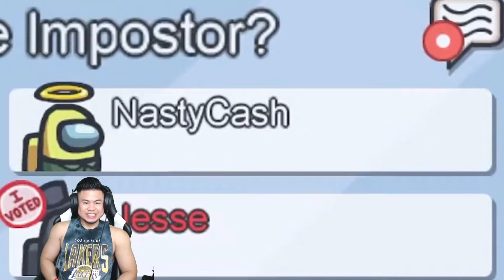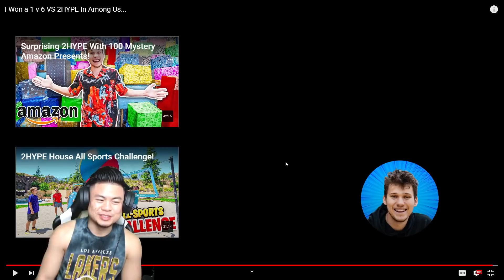JESSER IS THE GREATEST IMPOSTER EVER! REACTING TO I Won a 1 v 6 VS 2HYPE In Among Us...